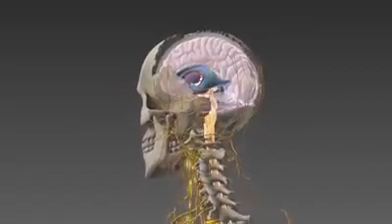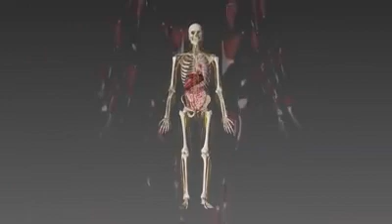nervous system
to learn about the nervous system